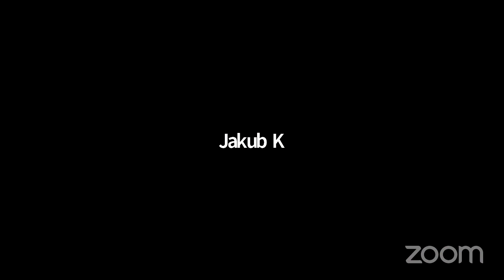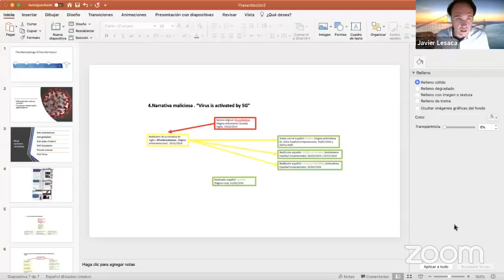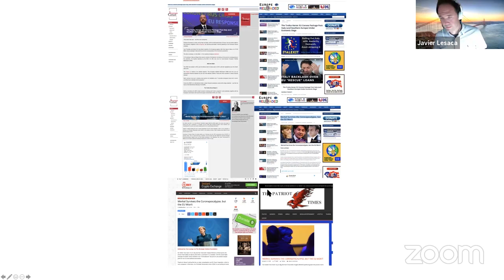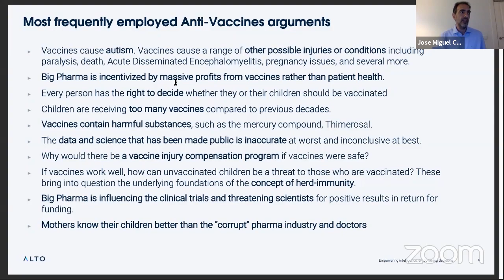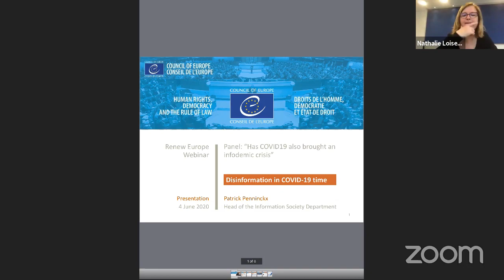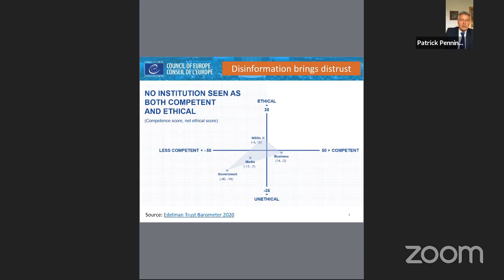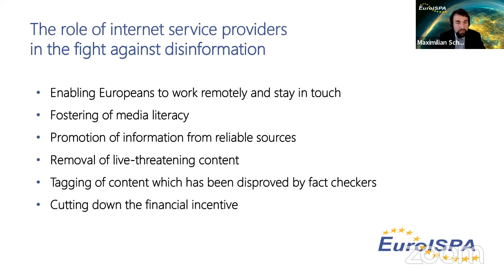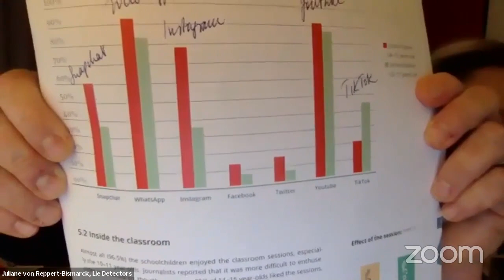WEBINAR: From pandemic to infodemic: Countering disinformation amid COVID-19.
The COVID-19  has caused unprecedented levels of health concerns across the globe and has led to a parallel pandemic of disinformation that directly impacts lives and livelihoods around the world.

Manipulative actors of all types have capitalized on this global health crisis, mobilizing with the goal of spreading fear and panic across social media, tapping into every possible facet of social and economic narratives. Significant ongoing campaigns range from healthcare and religious beliefs to economic impacts, xenophobia and scare tactics.

COVID-19 falsehoods and misinformation have proven deadly and sowed confusion about life-saving personal and policy choices.

Ahead of the presentation of the European Commission Communication on Disinformation in the context of COVID-19, an in-depth public and political discussion at European level about disinformation, as well as a proper European strategy is needed.

Hosted by MEP Maite Pagazaurtundúa, with the participation of Věra Jourová, Vice-President of the European Commission for Values and Transparency.